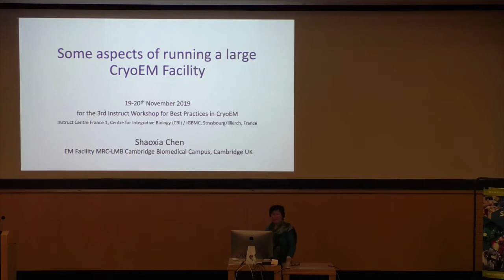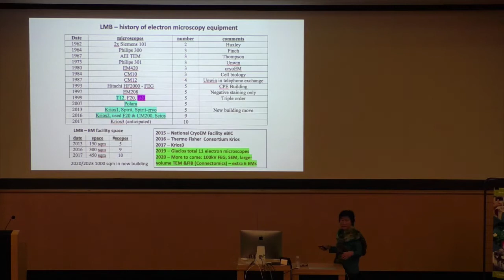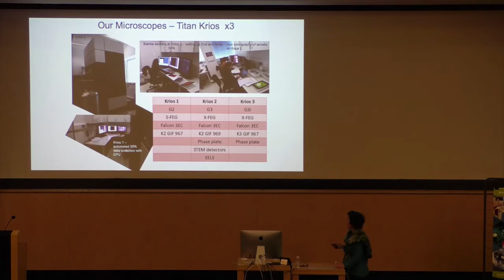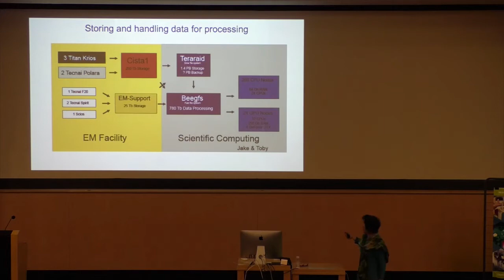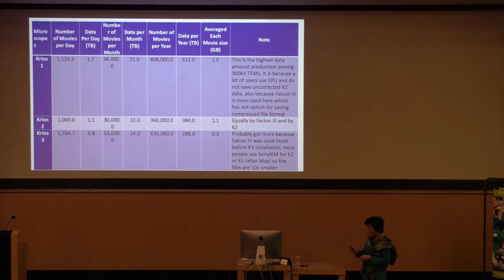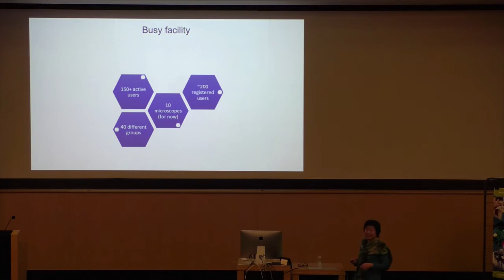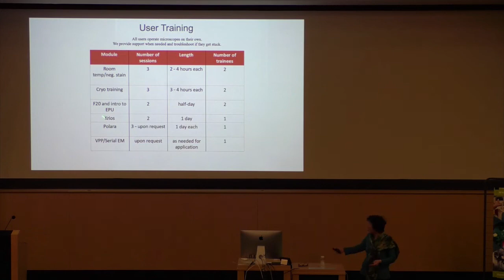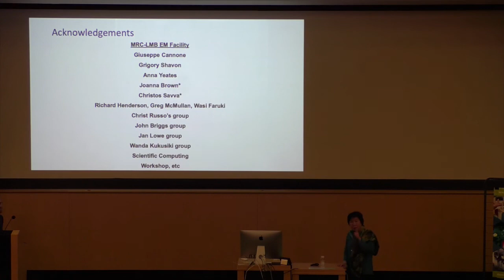Some aspects of running a large CryoEM Facility: user access and data collection strategies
Shaoxia Chen, MRC-LMB, Cambridge
3rd Instruct Best Practices in Cryo-EM Workshop

The event was held at CBI/IGMBC in Strasbourg, France on 19-20 November 2019.